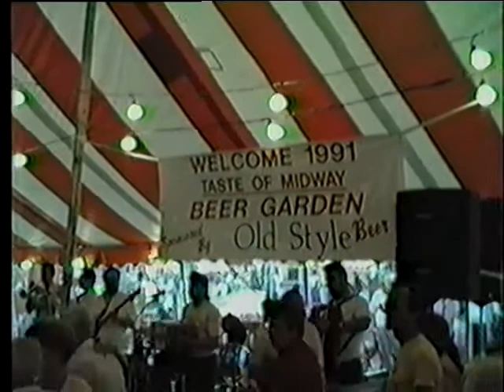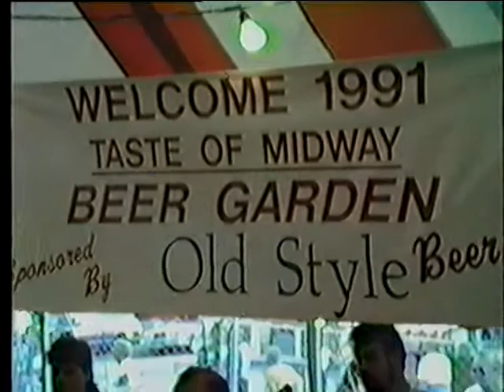Versatones (1991) - Zakopane Oberek.mp4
Taste of Midway - Chicago, Illinois - July, 1991 - Recorded by Joe Yamber